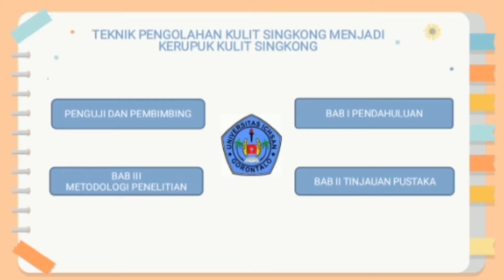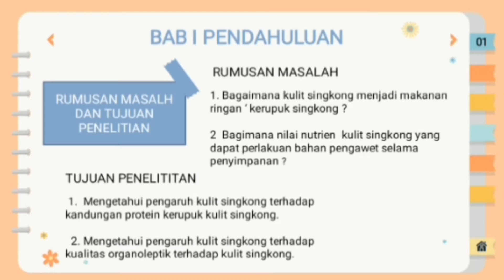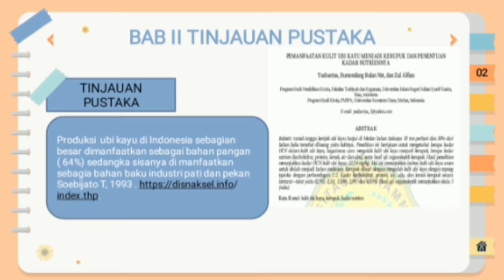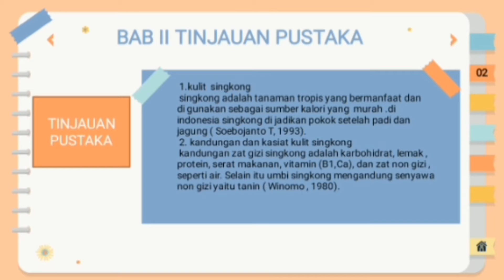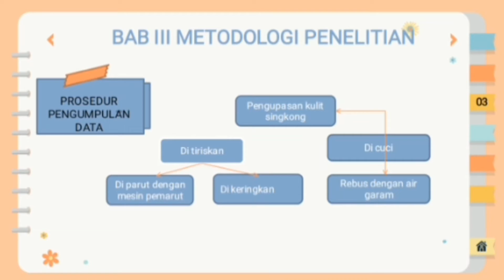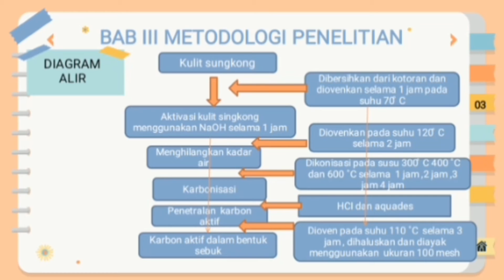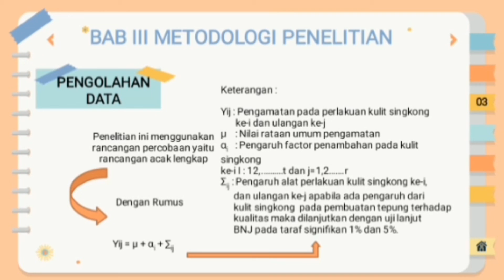Simulasi Persentase Proposal Noviyani Lamiun